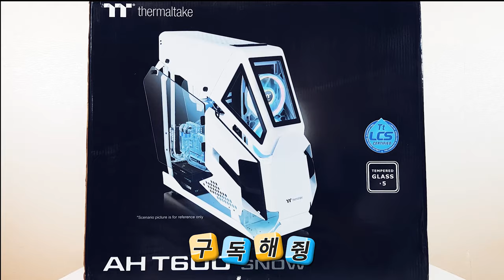PC Build 써멀테이크 AHT600 PC 케이스 조립, 화이트 PC 케이스를 찾는다면 추천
BGM
Ikson - Paradise